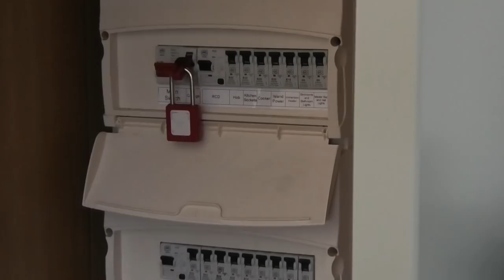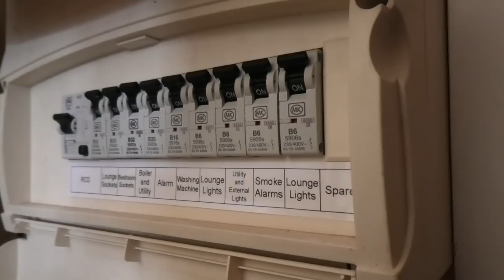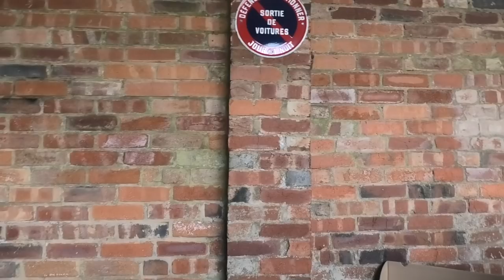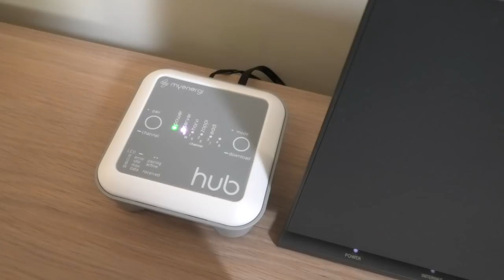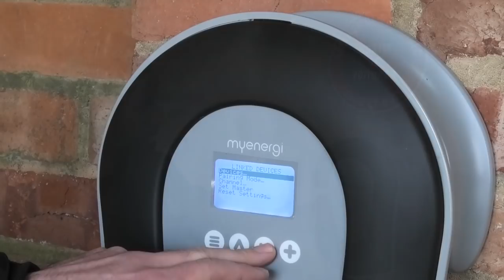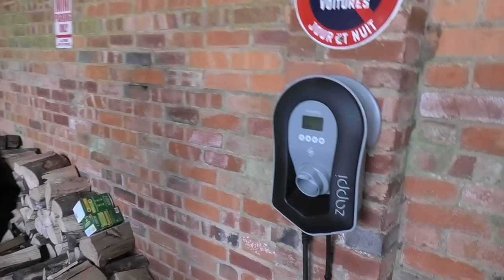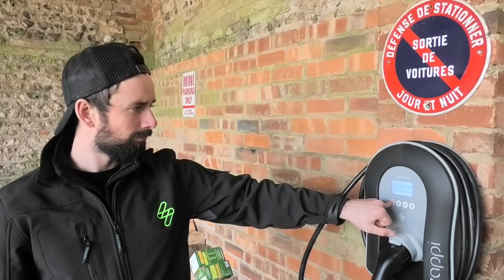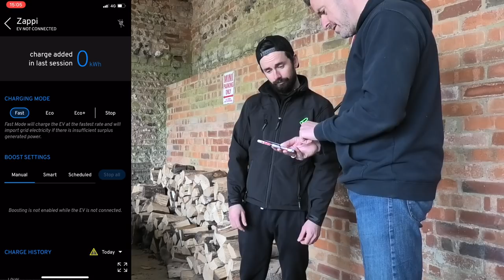Why have I fitted a Zappi Smart Car Charger ?!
I am getting more press cars and hope to have an EV soon so thought it was about time I got a home charger installed. Thanks to the guys a Myenergi I have had their latest smart charger, The Zappi, installed at home. The question is work work do you require on your electrics, how do you get the government grant and how do you set them up. I was joined by Jonno from Myenergi to help my understand how to get the best out of my new charger.

We needed an electrician and that was KEVY427, a regular Peddler that also happens to be Chichester Electricians !

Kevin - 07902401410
Chichester Electricians

For more information on the Zappi...
Myenergi
Church View Business Park, Binbrook, Market Rasen LN8 6BY